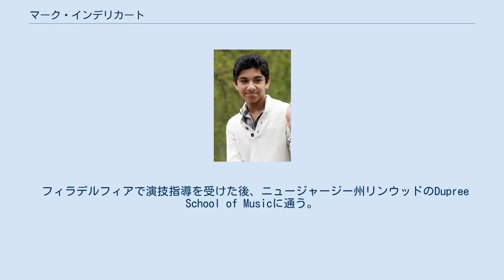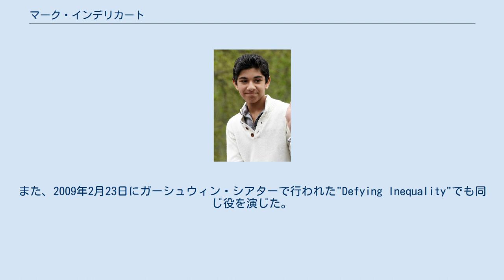マーク・インデリカート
マーク・インデリカート ( Mark Indelicato、1994年7月16日 -) は、アメリカ合衆国の俳優。
ABCのテレビドラマ『アグリー・ベティ』では、ヒロインであるベティの甥で、ファッションにうるさいジャスティン・スアレスを演じている。
 ペンシルベニア州フィラデルフィア生まれ。
 フィラデルフィアで演技指導を受けた後、ニュージャージー州リンウッドのDupree School of Musicに通う。
8歳になってフィラデルフィアのWalnut Street Theaterの舞台に立ち、地元のCMや、CBSのテレビ番組『Hack』、『Chappelle's Show』そして、『アグリー・ベティ』などに出演している。
なお、彼は現在演劇専門の高校に通っている。
 ディズニー・チャンネルの『スイート・ライフ』で、『ハイスクール・ミュージカル』をテーマにした特別回に出演し、2人のメキシコ人から見たアメリカン・ドリームを描いた映画 Illegal Supermanにも出ることになっている。
 2008年10月27日、"Wicked Day"の5周年コンサートでBoqを演じ、好評を博した。
また、2009年2月23日にガーシュウィン・シアターで行われた"Defying Inequality"でも同じ役を演じた。